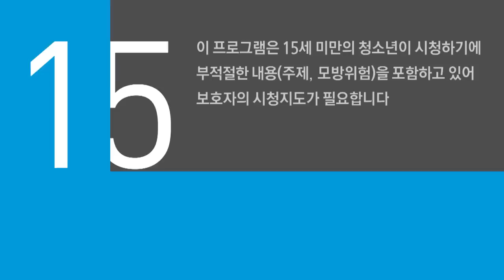[예능] 오은영의 금쪽상담소 60회_221202_결혼 5년 차, '사랑과 전쟁' 대표 불륜녀(?) 민지영♥쇼호스트 김형균 부부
결혼 5년 차, '사랑과 전쟁' 대표 불륜녀(?) 민지영♥쇼호스트 김형균 부부의 고민은? 장기 하나를 다 바쳐서라도 아이를 낳아야 한다는 ‘아내 민지영’ VS 무리하게 시험관 시술을 하는 아내를 말리고 싶다는 ‘남편 김형균’! 민지영이 이토록 임신에만 몰두한 이유는.. ‘OO와의 약속’ 때문?! 난임으로 인해 깊은 갈등의 골에 빠진 위기의 부부! 그들을 위로하는 오은영만의 특제 처방전 大공개!